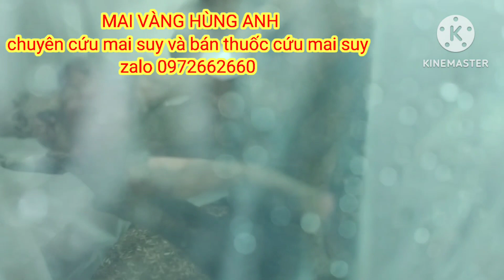cách cứu những cây mai suy nặng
MAI VÀNG HÙNG anh, cách cứu những cây mai suy nặng